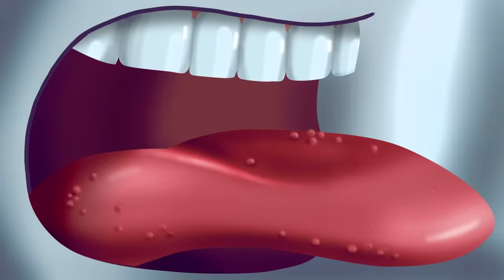Trufa. La vida antes y después de probarla | Casi Creativo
La trufa negra es el hongo comestible más caro del mundo. Así es tu vida antes y después de probar su sabor intenso.
Casi Creativo, vídeos animados para reírse un rato. Gracias por los comentarios y los likes!